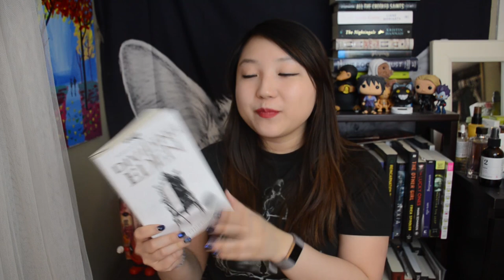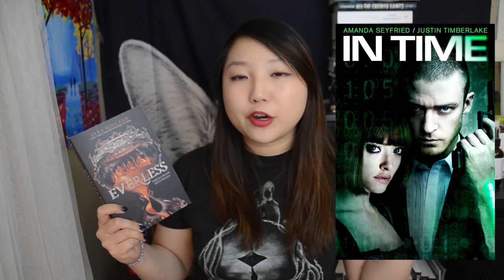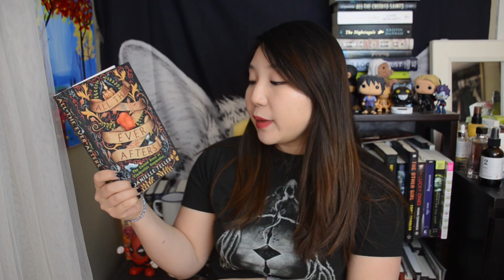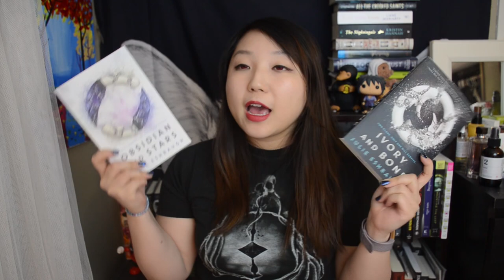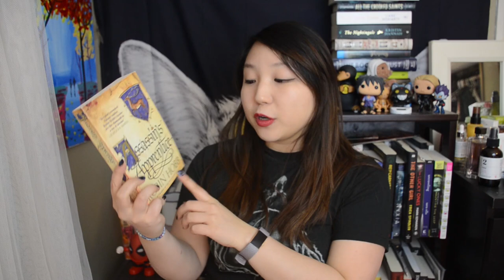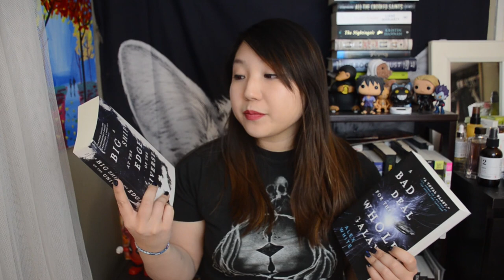📚FIRST BOOK HAUL OF 2019 + GIVEAWAY for 500 subs! 🎉 [closed]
One of my biggest haul to start off the year!